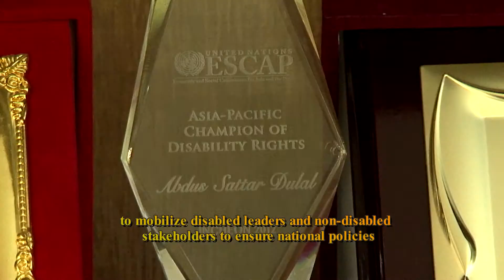Abdus Sattar Dulal, Bangladesh